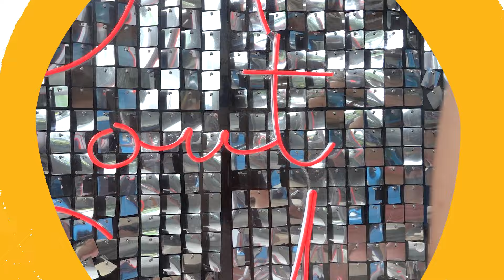ATM All Access: Team Sun’s performance on All-Out Sundays | ATM Online Exclusive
Roxie Smith watches her co-host Mark Oliveros get starstruck while watching Team Sun’s fiery performance on All-Out Sundays.